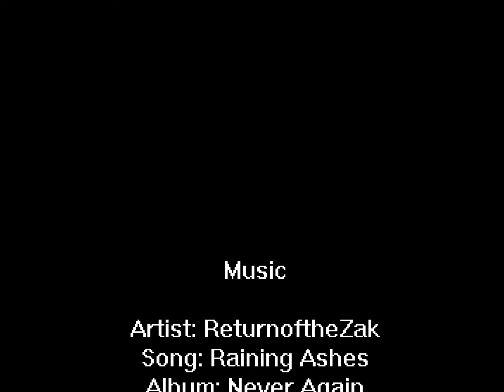Battlefield 3 C4 Montage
I know it short but this is pretty much something every Battlefield player has done once or twice. I thought why not? Lets make a montage with some music on Jihading. So if you are still reading this, stop.